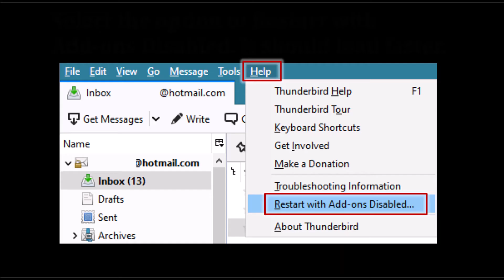How to Fix Mozilla Thunderbird Email Slow Loading